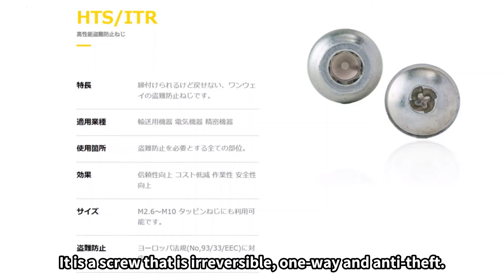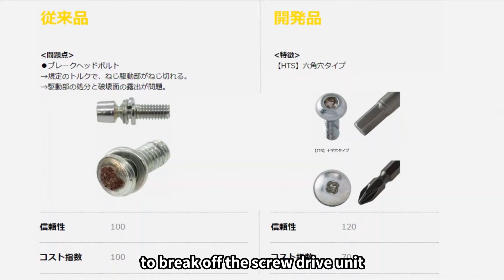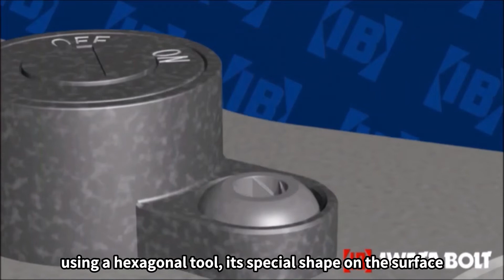Can't be un-screwed once fastened. One way design Anti-theft screw. Hexagon Tamper Resistant Socket.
Here's sending you the Iwata Bolt YouTube channel.
Bringing our original products, VA/VE proposals, varied technical information, status report of past study sessions/exhibitions, etc. to all.

●Business Category
 Fastener production and sales, import and export, automation equipment sales.
Mainly, Bolt/Nut/Pin/Rivet, etc of many kinds of material such as Steel, Stainless, Copper, Resin, Aluminium supplying to Automotive industry,  Electronic & Precision Equipment, OA Equipment.